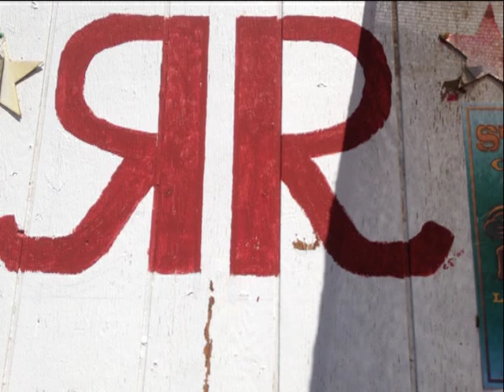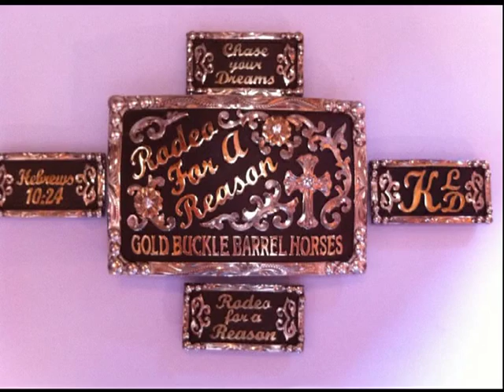Kendra Dickson, Team Gold Buckle and Rodeo For A Reason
Team Gold Buckle was established when two friends, Kendra Dickson and Chrystal Hall, met in 2007 and put their passion for rodeo together with their heart to share Jesus.  Over the years, Team Gold Buckle has grown to host dozens of free barrel racing and horsemanship clinics throughout the southwestern United States.  Our motto is "Rodeo For A Reason" and we sincerely appreciate your prayer and support to help us grow.  Here's a brief video to showcase some of the many wonderful people we've met to show how horses and Jesus brought us together for a blessed purpose.  Enjoy!  or Kendra Dickson on Facebook.